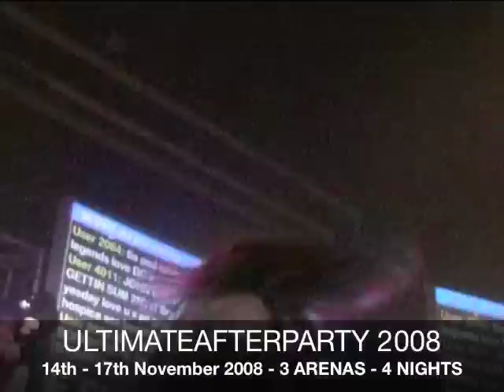ULTIMATEAFTERPARTY 2008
DJ SAMMY, JUDGE JULES, DES MITCHELL